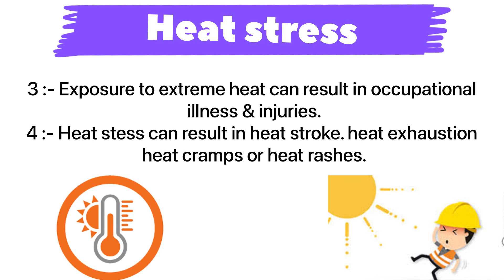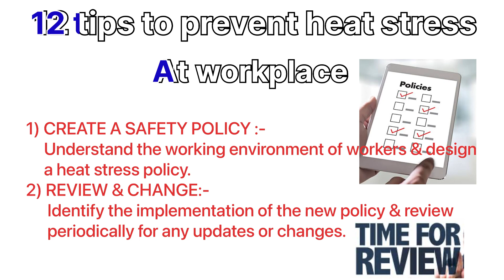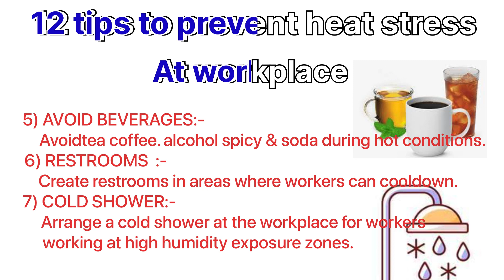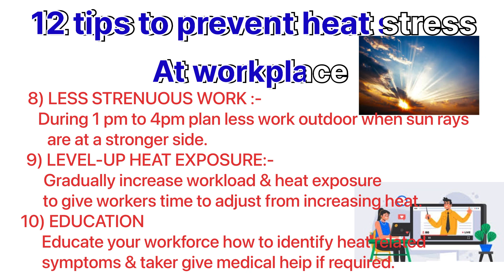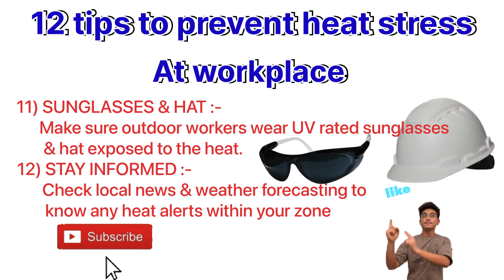Heat stress / how to prevent heat stressin the workplace / heat stress in hindi@safetystandardvinay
Hii
Safety standard Vinay
Here you understand about prevent heat stress at our workplace

What do you wanna see next? Plz comment.

What are four ways to prevent heat stress?
What are 2 ways to avoid heat stress?
What are 3 ways to handle heat stress?
How do you prevent heat stress at work?
How to prevent heat stress in the workplace?
Heat exhaustion causes?
Mild heat stroke symptoms?
How can we prevent heat-related illness explain in detail?
Heat exhaustion?
Heat wave Prevention measures?
Heat stress toolbox Talk pdf?
How long does heat exhaustion last?
How to avoid heat stroke and heat exhaustion?
Long-term effects of heat exhaustion?
Signs of a heat stroke in adults?
What are the first signs of heat exhaustion?
Heat exhaustion vs heat stroke?
Body heat symptoms on skin?